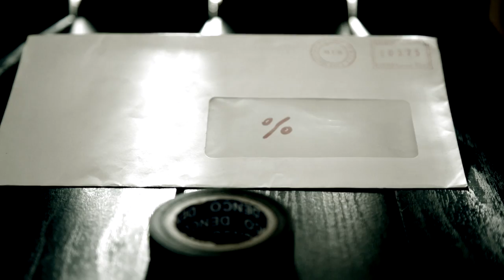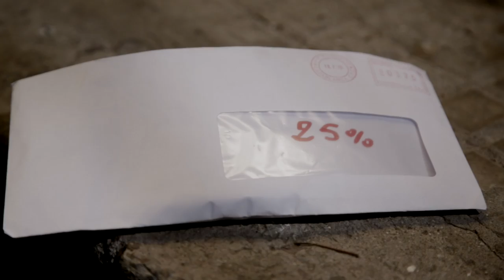FollowMe - Philo (Official Video)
Philo
Mixtape : Wse3 Mn Foum Joker
Beat : 50 Cent - I'll Whip Ya Head Boy
Starring : PHILO
Directed By : Qwanel & Driss Moutawakil (Riss)
Produced by : DARK VADOR STUDIO